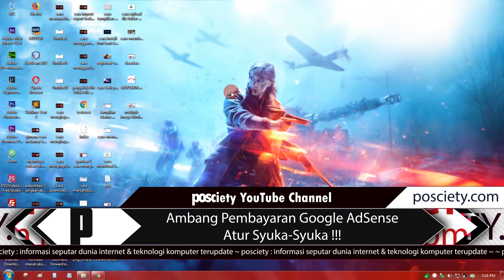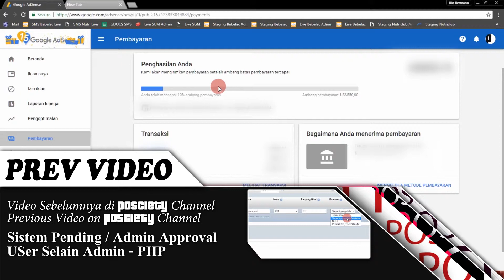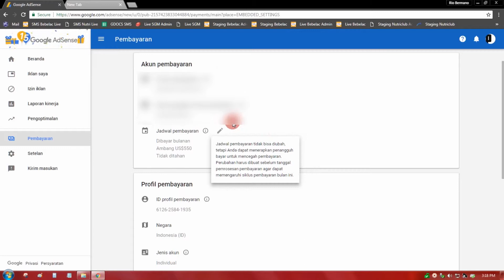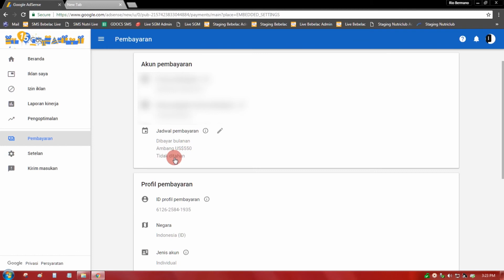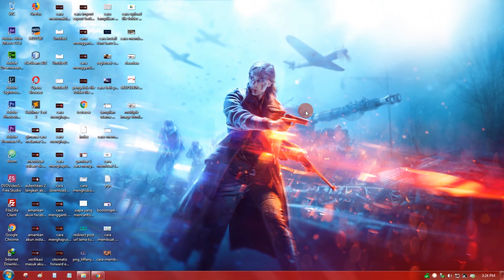Kapan Terima Uang Dari Google ? Ambang Pembayaran Google AdSense, Atur Suka-Suka !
Tutorial Mudah, Bagaimana Cara Mengatur Ambang Pembayaran Google AdSense, Jumlah Pembayaran dan Tanggal Pembayaran.

Google AdSense memberikan kemungkinan kepada publisher untuk mengatur ambang pembayaran berdasarkan jumlah pendapatan atau tenggat waktu yang diinginkan, secara default pembayaran (saat ini) minimal $100 USD. Default nya juga Google akan mengirimkan pembayaran kepada publisher pada tanggal...(Lanjutkan Membaca

DAFTAR PUTAR

atau

VIDEO SEBELUMNYA

Thanks! 😉